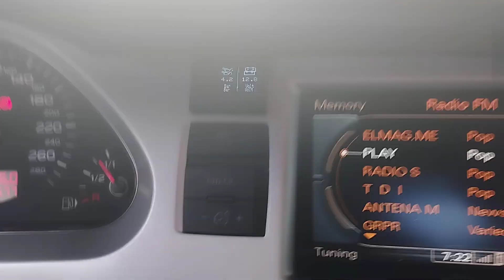Audi A6 C6 2.0 TDI Oil pressure value @ first cold start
Hi, I have installed oil pressure monitor to my car. Here you can see oil pressure at first cold morning start. Outside temperature is around 10 degrees Celsius. Engine is 2 liters, turbo diesel, common rail, from year 2011,   engine code CAGB, 100 kw. No any repair done on oil pump /hex drive shaft. Oil in engine is Liqui Moly Top Tec 4200 new Generation 5W-30, changed 4 months ago or 5000 km. I will appreciate your comments regarding oil pressure in your engine (prefer same type of engine). Pls see my other videos of oil pressure at different oil temperatures.